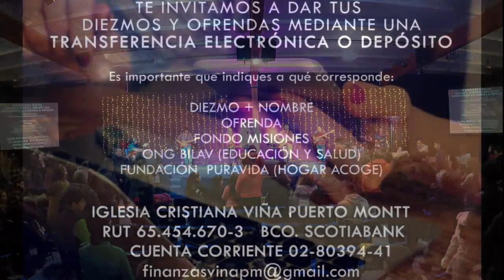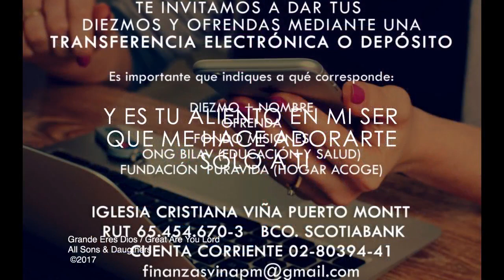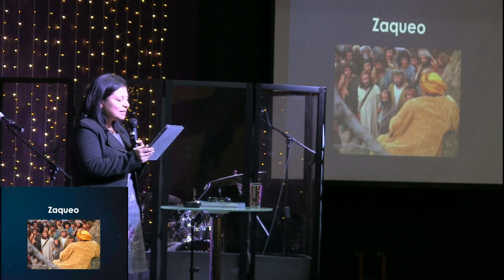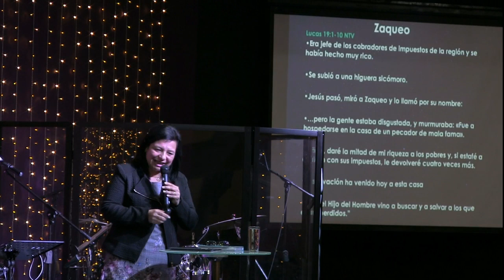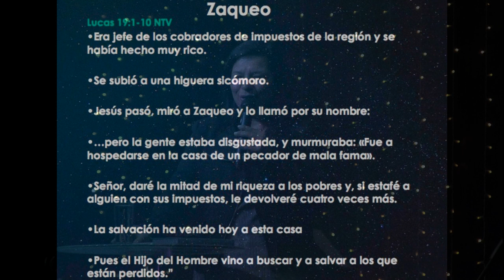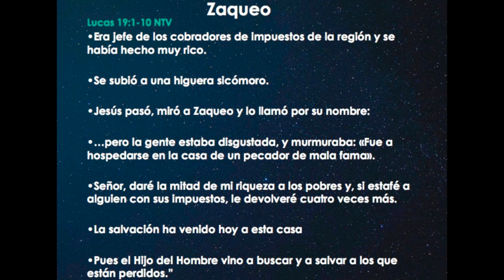LA SUFICIENCIA EN CRISTO NOS HACE CANALES DE TRANSFORMACION/PASTORA VERONICA